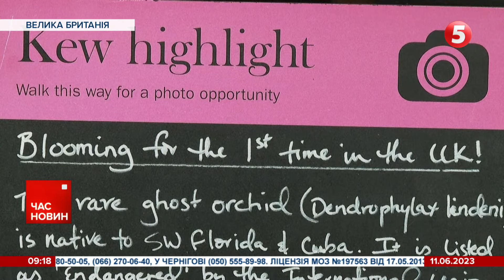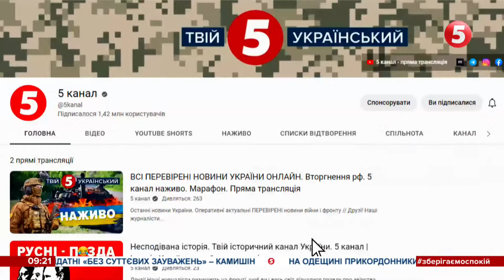Боєприпаси та міни несе вода у Чорне море - Наталя Гуменюк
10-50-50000 - будь-яка сума має значення.

Разом переможемо!
Слава Україні!